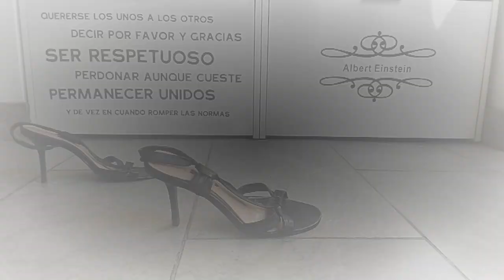Woman Summer Outfit